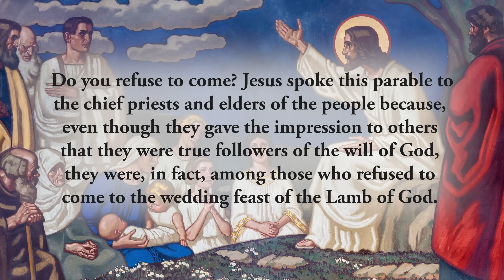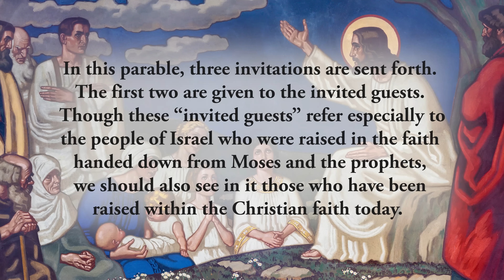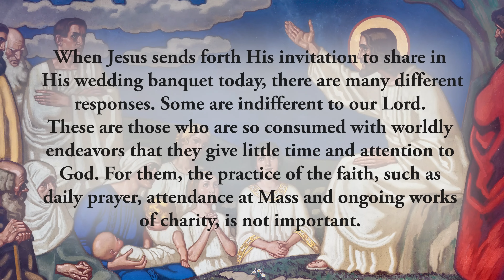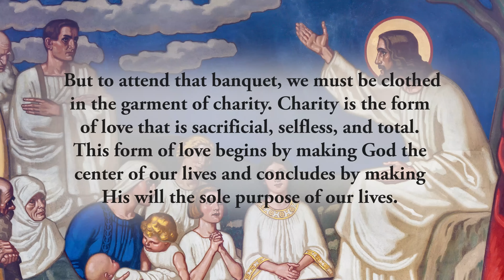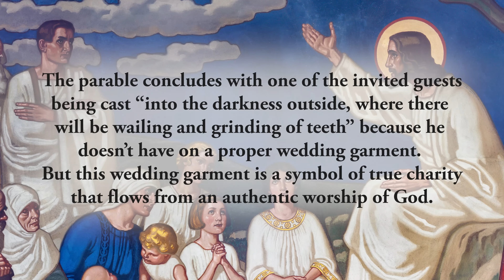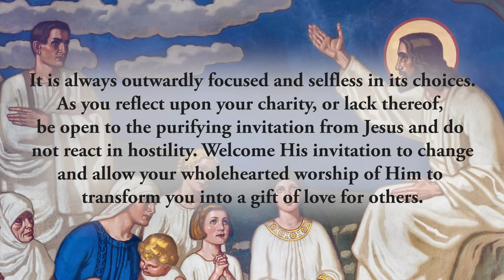Reality vs. Appearance - Sunday, October 15, 2023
Jesus again in reply spoke to the chief priests and elders of the people in parables, saying, “The kingdom of heaven may be likened to a king who gave a wedding feast for his son. He dispatched his servants to summon the invited guests to the feast, but they refused to come.” Matthew 22:1–3

Do you refuse to come? Jesus spoke this parable to the chief priests and elders of the people because, even though they gave the impression to others that they were true followers of the will of God, they were, in fact, among those who refused to come to the wedding feast of the Lamb of God. The chief priests and elders of the people were masters at portraying themselves as something they were not. They knew how to look good in the eyes of the people, how to avoid public criticism, and how to appear as holy men. But they were none of the above. Inside they were hypocrites, liars and murderers.

In this parable, three invitations are sent forth. The first two are given to the invited guests. Though these “invited guests” refer especially to the people of Israel who were raised in the faith handed down from Moses and the prophets, we should also see in it those who have been raised within the Christian faith today. After the first invitation, those invited refused to come. After the second invitation, some who were invited reacted with indifference, while others reacted with hostility. These responses are common today.

When Jesus sends forth His invitation to share in His wedding banquet today, there are many different responses. Some are indifferent to our Lord. These are those who are so consumed with worldly endeavors that they give little time and attention to God. For them, the practice of the faith, such as daily prayer, attendance at Mass and ongoing works of charity, is not important. Making money, obtaining material possessions, indulging in entertainment and other secular pursuits are far more the focus of their time and energy. Others, like the chief priests and elders, are good at playing the part and acting as if they are faithful followers, but they are actually hostile to the will of God. They are concerned only about their appearance and not about the reality of their souls. If they are challenged in any way, they respond with anger and attack. They are not open to the truth of the Gospel and remain self-justified by attacking anything or anyone who dares to call into question the direction they have taken in life.

When the third invitation was sent forth to all people, some responded. How completely do you respond to Jesus’ invitation? To answer that question properly, we must “read” the invitation and know what we are invited to participate in. The invitation given to us is an invitation to share in the wedding feast of the Son of God. But to attend that banquet, we must be clothed in the garment of charity.

Reflect, today, upon how charitable you are toward others, for that will determine whether you are fit to share in the banquet of the Lord. True charity always seeks to lavish the greatest good upon others. It seeks to do everything necessary to help others grow in love of God. True charity never leads a person to gaze upon themselves. It is always outwardly focused and selfless in its choices. As you reflect upon your charity, or lack thereof, be open to the purifying invitation from Jesus and do not react in hostility. Welcome His invitation to change and allow your wholehearted worship of Him to transform you into a gift of love for others.

Lord of perfect charity, You have invited all people to share in the glorious banquet of Heaven. The only requirement is that we allow all sin and selfishness to be purged from our lives so that we are covered with the garment of charity. I accept Your invitation this day, dear Lord, and commit myself to the purifying fires of Your perfect love. Jesus, I trust in You.

CHAPTERS:
0:00 Beginning
0:17 Scripture Quote
0:37 Daily Reflection
4:43 Final Meditation
5:37 Closing Prayer